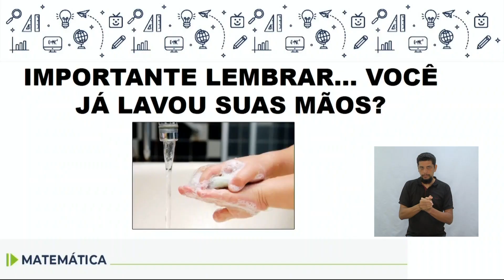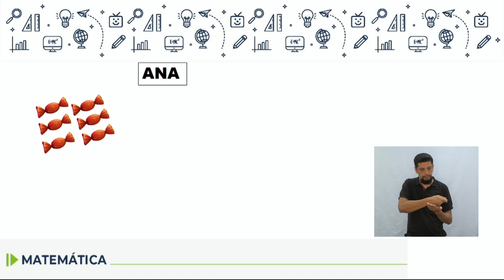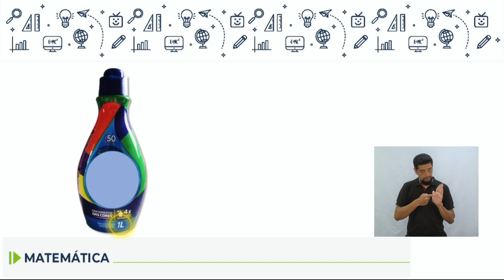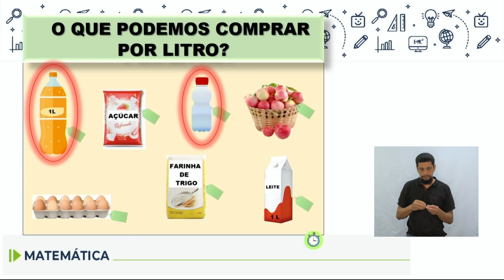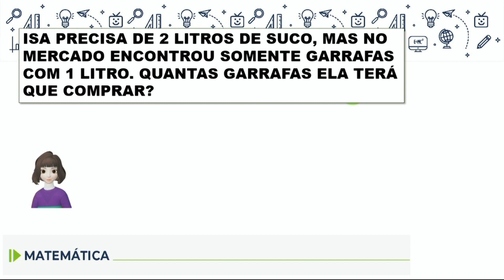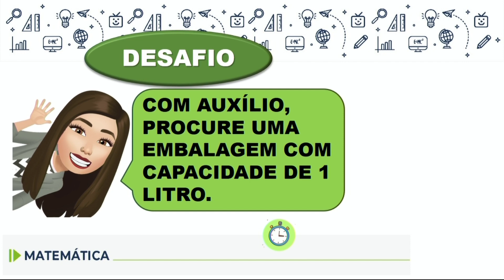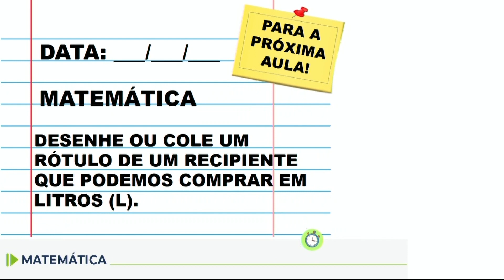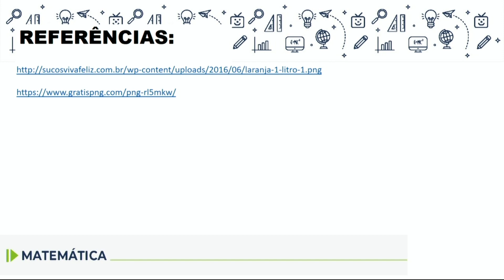Adequação - Matemática - 3.º ano - aula 15 - 19/06